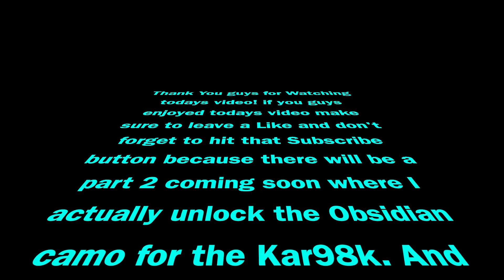Call of Duty Modern Warfare: I tried to get Obsidian for the Kar98k. But, my Squad Doesn't Like Fun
What is going on guys and welcome back to another yet very different kind of video where you guys guys will see me try to get obsidian camo for the Kar98k while my squad was hyping me up... Kinda.😂 But, there will be a part 2 coming out where you guys then will see me actually unlock Obsidian camo for the Kar98k. So, if you guys do enjoy todays video make sure to give this video a Like and please don't forget to hit that Subscribe button because each Subscription I get really means a lot to the channel and is always appreciated.😁